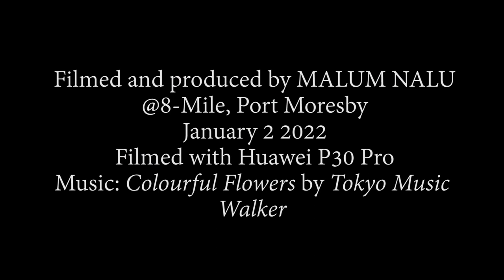Another magical sunset over Port Moresby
Last night, as the sun was setting, I took a slow walk with my son to the convenience shop at 8-Mile Service Station in Port Moresby.
As I was walking back home, to Malolo Estate, along the Hubert Murray Highway, I was mesmerised by the amazing tapestry of colours before my eyes.
One thing for sure: Port Moresby has the best sunsets in the world.